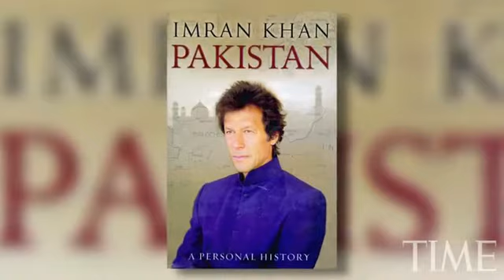Imran Khan - Time Magazine Interview - FitBass.com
Facebook of Pakistan
Join and meet youth of Pakistan